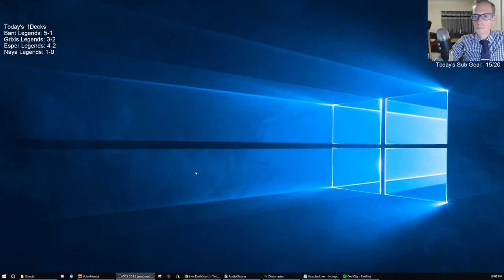Naya Legends! MTG - Standard, 3/3/19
Ravnica Allegiance Standard Naya Legends Broadcasted Live on Twitch by Todd Stevens on 3/3/19

Sprezzabox:
Want to get the same ties I have? Sign up for Sprezzabox to get new ties and other men's accessories each month!

Ting Mobile:
With Ting Mobile you only pay for the data you use w/ no contracts! The avg monthly bill is $23, and Ting offers nationwide LTE coverage on Sprint & T-Mobile Click on the link for all the info, and to get $25 off your bill!